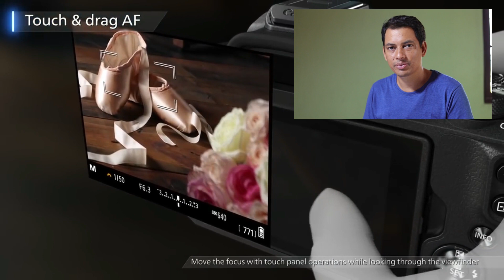Why Canon EOS M50 is the best camera in 2020? हिंदी में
Dear Friends! In this video, we are sharing the facts and specifications of Canon EOS M50 which makes it best in its class and price range even in 2020.
दोस्तों! आज के वीडियो में हम कैनन के EOS M50  के फैक्ट्स और स्पेक्स के बारे में बात कर रहे हैं जो इसे इस प्राइस रेंज और टारगेट ग्रुप में 2020  में भी सबसे बेस्ट बनाते हैं |

आप मुझे इंस्टाग्राम पर भी फॉलो कर सकते हैं | मेरा इंस्टाग्राम ID है

My Camera Gears:
Canon EOS 6D Mark II Camera
Canon EF 50mm 1.8 Lens
Canon EF 24-105mm f4 Lens
Canon EF 16-35mm F4 Lens
Sigma art 35mm 1.4 Lens
Godox V860 II Flash
Godox TT520 II Manual flash
Godox portable diffuser softbox
Godox Octo Softbox 80cm
Manfrotto Pixi
Benro iTrip IT25 Aluminium Tripod Kit
Camera Remote
Moza Mini Gimbal
Aperture Video Light
Osaka Video Light
Boya BYM1 Wired Mic